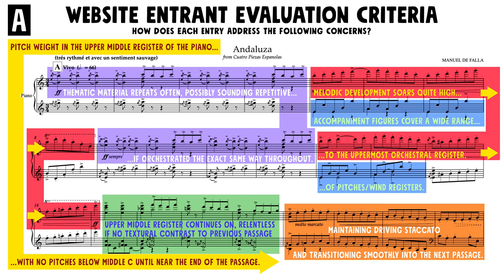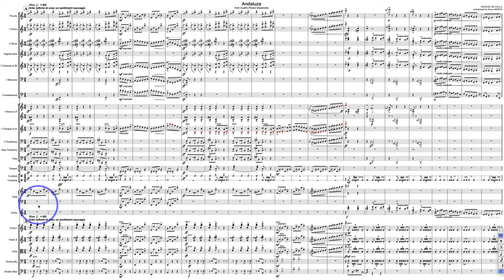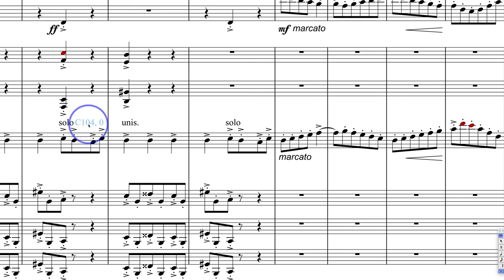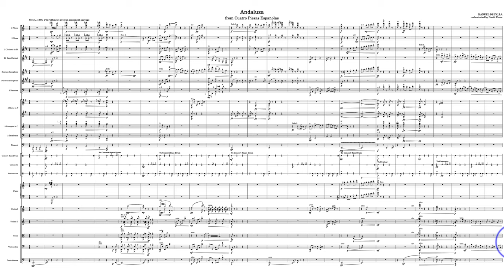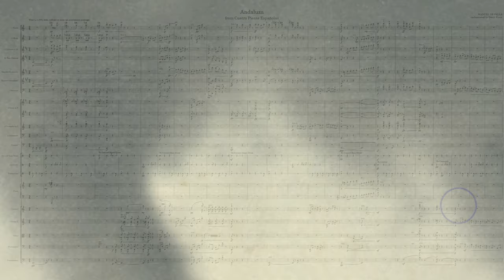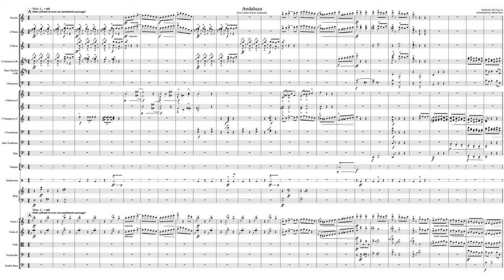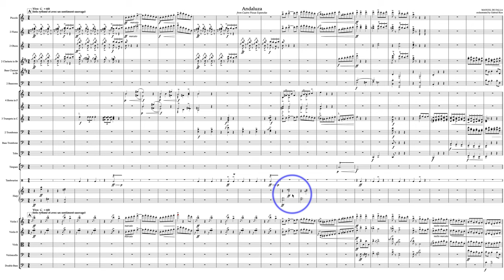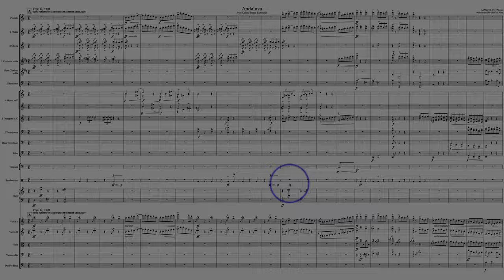2021 Falla Challenge Website Evaluations H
0:00 Intro & guidelines.
0:54 Pierre-Dominique Zgonec
21:44 Bruno Vicente
46:52 Panos Mertis
1:07:40 David Evers
1:28:09 Brian Buda
1:48:28 Gabriel Rios